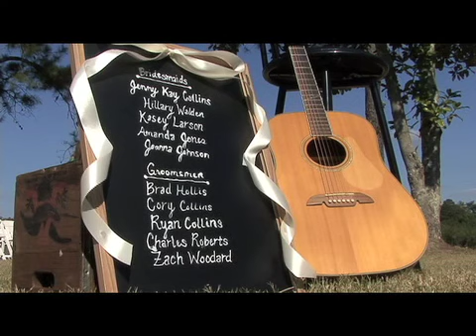Hollis Wedding 6_Ushering Out.mov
Hollis Wedding, South Carolina, Georgia, Forefront Media, forefrontmedia.org